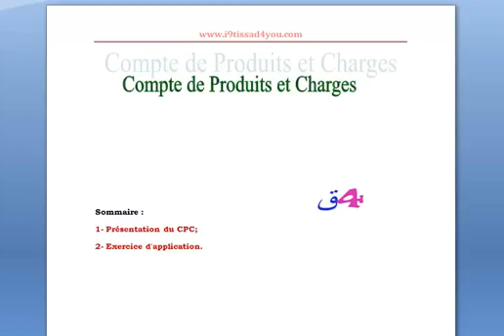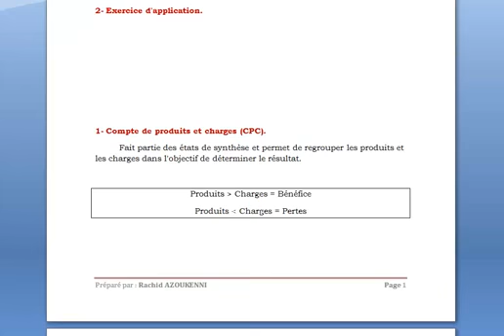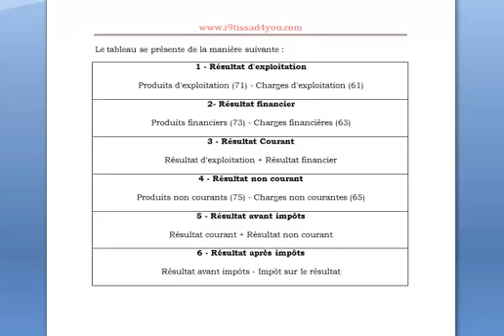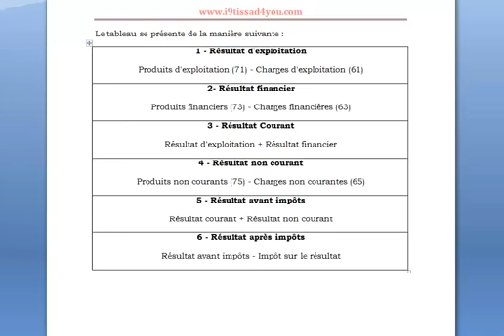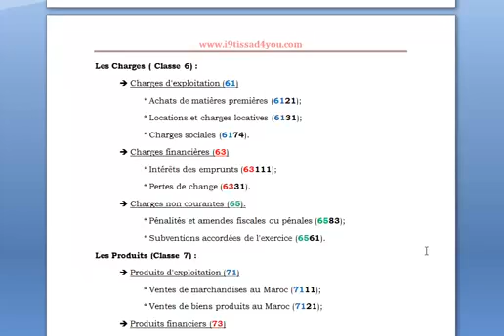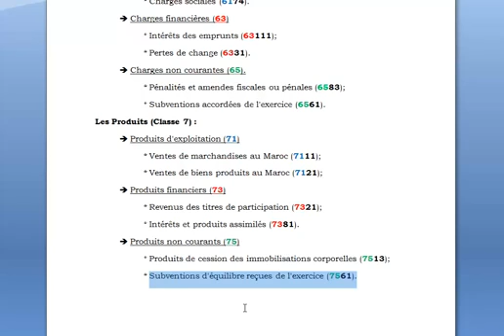EP4 Comptabilité générale Darija Compte de Produits et Charges CPC partie1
cours Comptabilité générale